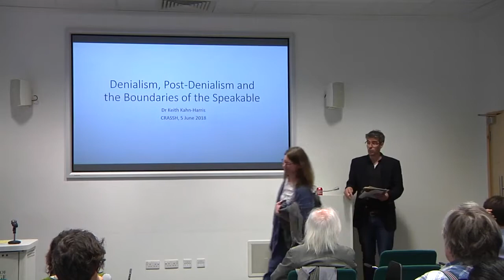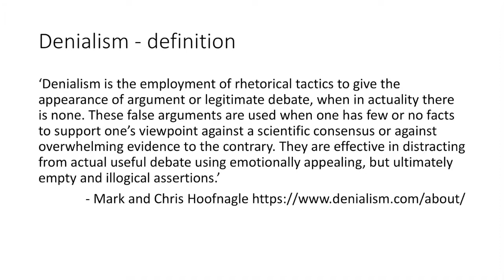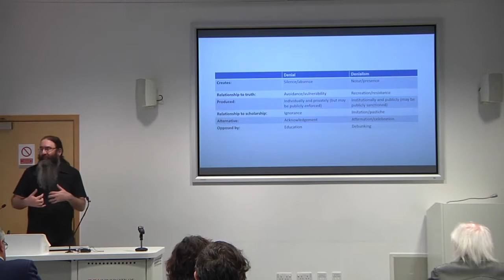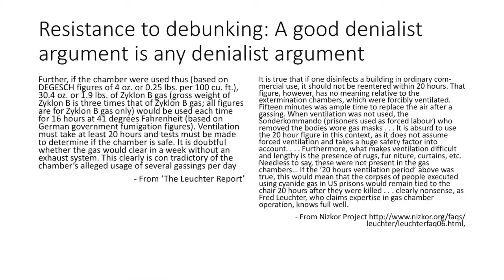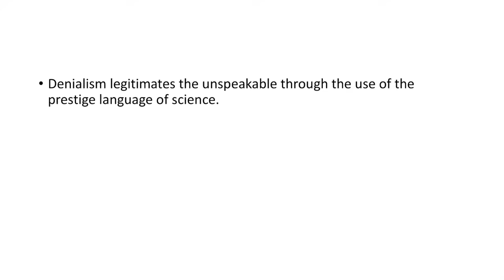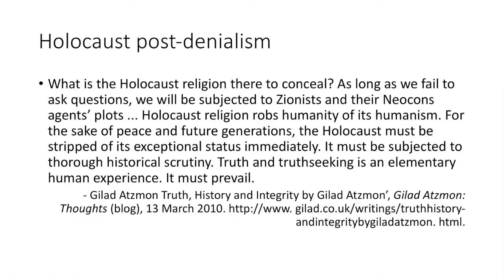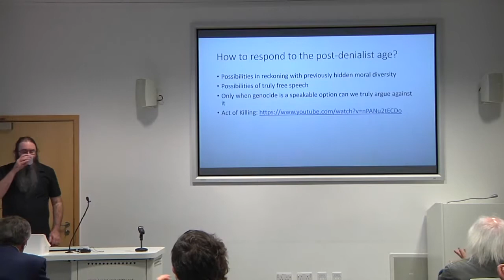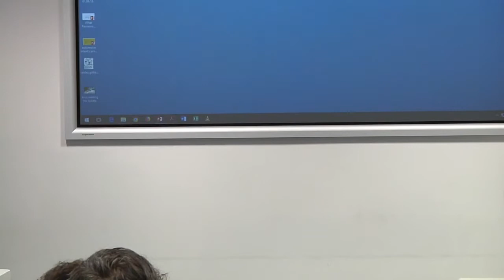Keith Kahn Harris – Denialism, Post Denialism and the Bounda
If you like this video, please buy the author's new book